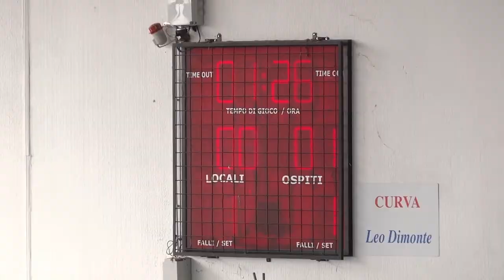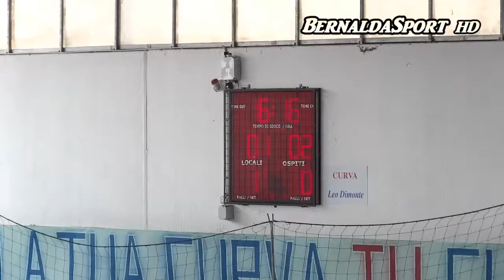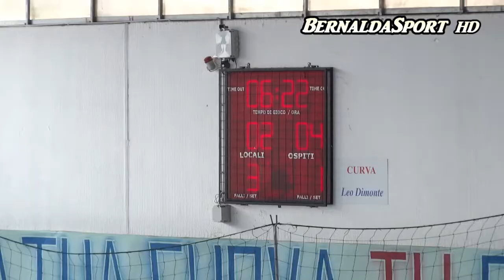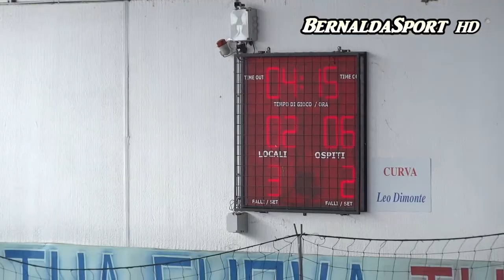Bernalda Futsal U19 - Real Rogit 7 Giornata 3 Dicembre 2017 HD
Campionato Calcio a 5 Under 19 Girone R 2017/18
7 Giornata - 3 Dicembre 2017
Palacampagna Bernalda